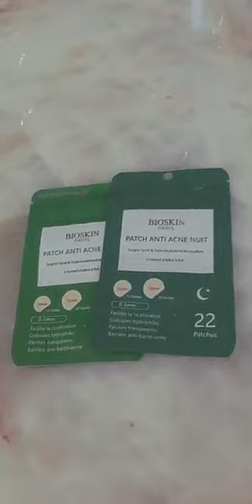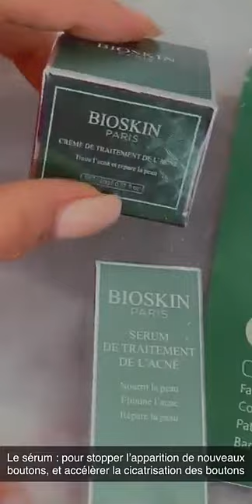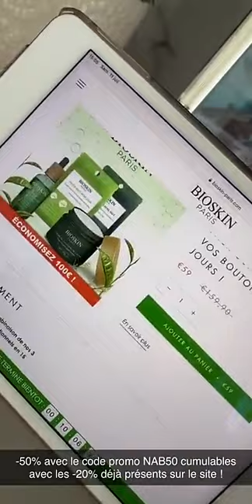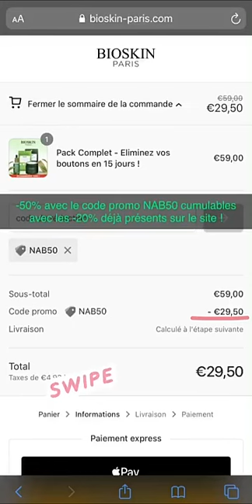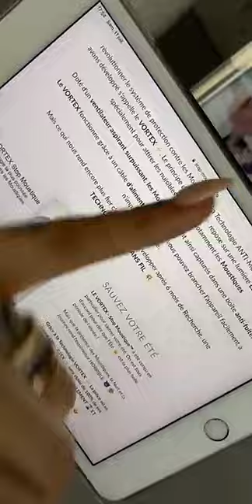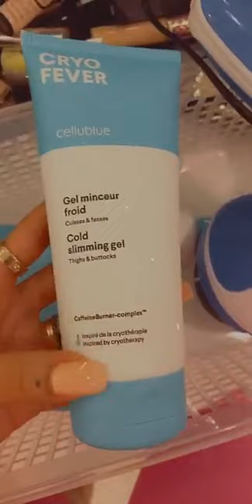NABILLA VERGARA - 11 Juillet 2020